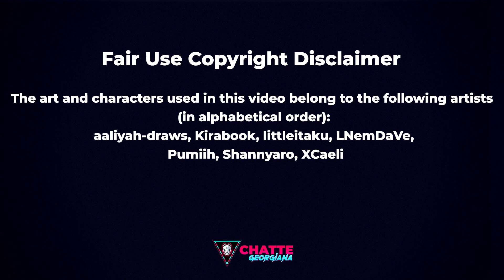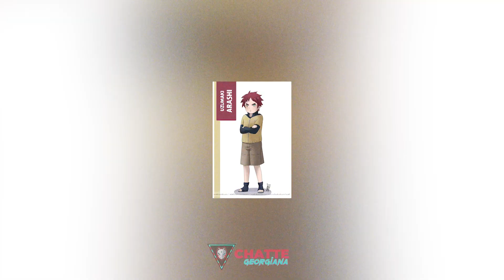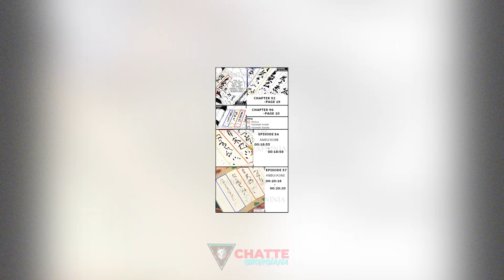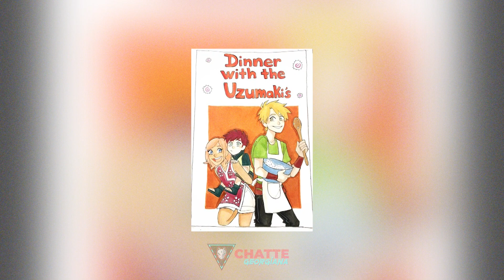NaruSaku family EP 2 || General facts you should know about Arashi Uzumaki || The Red Storm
Another NaruSaku family ep 2 is up; yes, the one about none other than Arashi Uzumaki.

You guys already voted for him in my previous video, so packing that up with the fact that today is his birthday, I decided say my special kind of happy birthday Arashi & Kushina and do a video about him.

So, without further ado I invite you to watch the second episode of the NaruSaku family series, focused on none other than Arashi Uzumaki, the Uzumaki Haruno family's youngest son and the general facts you should know about him!